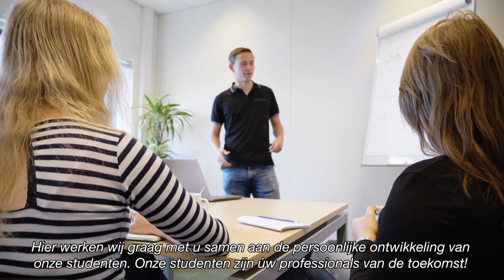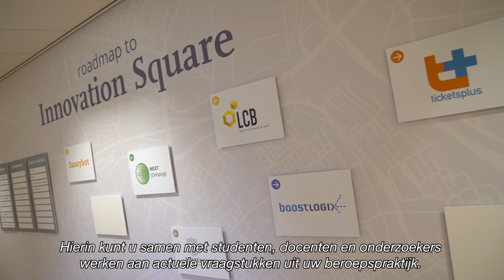Invitation to the Industry | INNOVATION SQUARE | Breda University of Applied Sciences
Working together is growing together. Our students and experts invite you to work together on knowledge and innovative solutions. There are a lot of interesting options to work together on knowledge, innovation and talent development. Discover together with us what these options are!